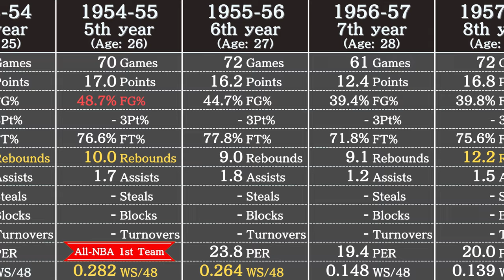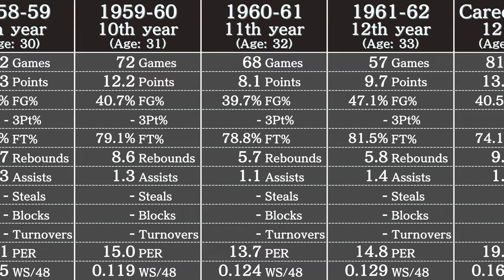Larry Foust's Career Stats | NBA Players' Data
Data in this video: Basketball Reference